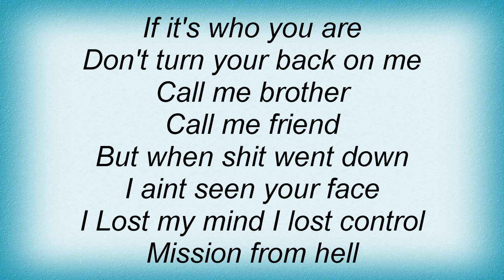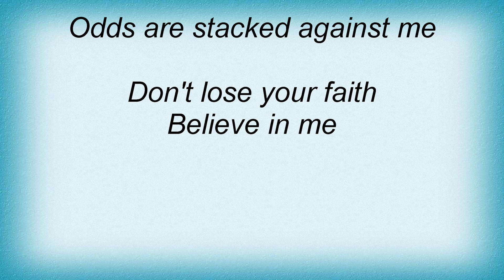25 Ta Life - Believe In Me Lyrics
25 Ta Life - Believe In Me Lyrics